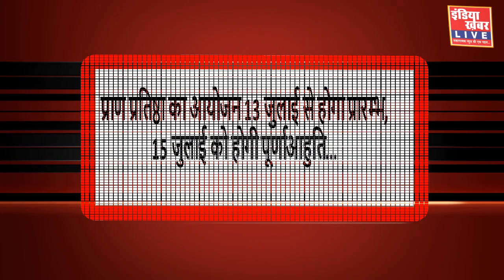गंजबासौदा : श्रीराम दरवार-शिव परिवार के साथ, हनुमान जी महाराज की होगी प्राण प्रतिष्ठा